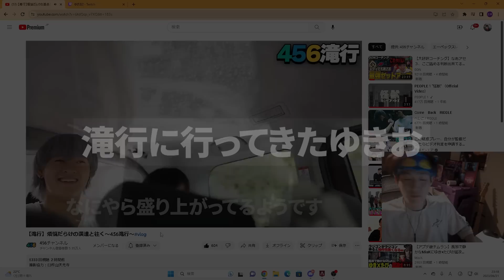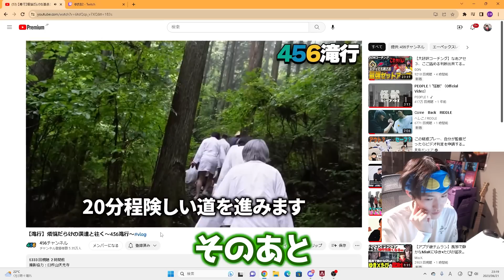世界スクリムで初チャンピオンを獲るも、思ってたのと違ったRIDDLE【APEX/RIDDLE ORDER/ゆきお/1tappy/MiaK】